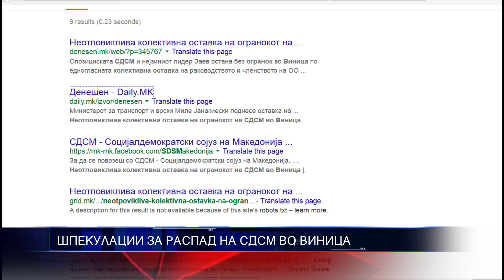ШПЕКУЛАЦИИ ЗА РАСПАД НА СДСМ 13,05,2015